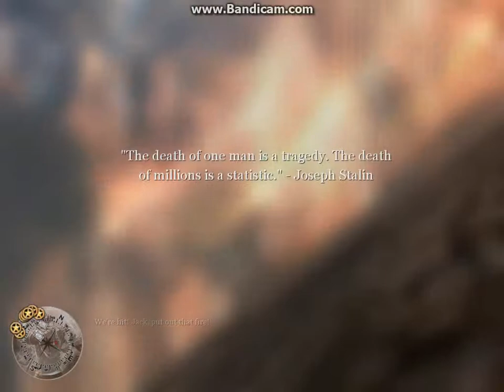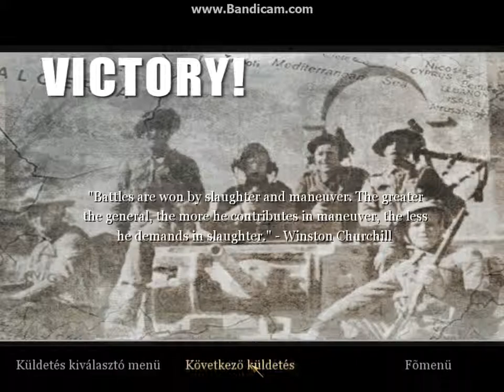Call of Duty 2 "88 Ridge"